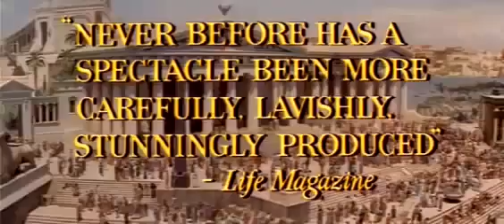Cleopatra (1963) - Trailer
This epic masterpiece has never been more glorious. Meticulously restored with a stunningly vivid picture and breathtaking sound, this legendary winner of 4 Academy Awards® stars Elizabeth.

Cleopatra (1963) trailer Please sign ELIZABETH TAYLOR'S birthday card!

Twentieth Century Fox Home Entertainment is proud to announce that the four-time Academy Award winning classic CLEOPATRA, will be released on Blu-ray Disc for the first time May 21 in a special.